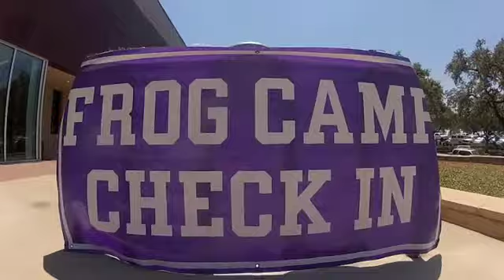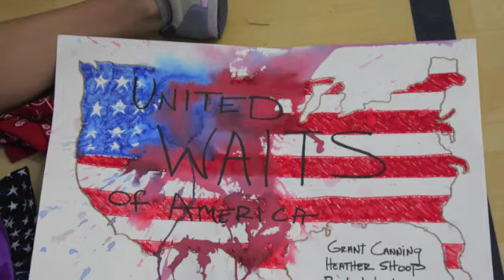Frog Camp Challenge B 2012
TCU Frog Camp Challenge B 2012